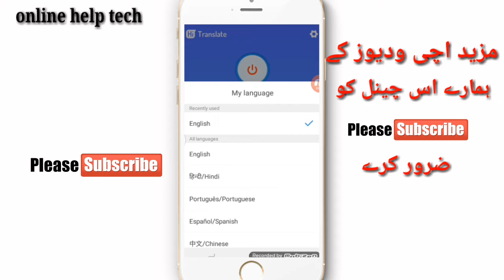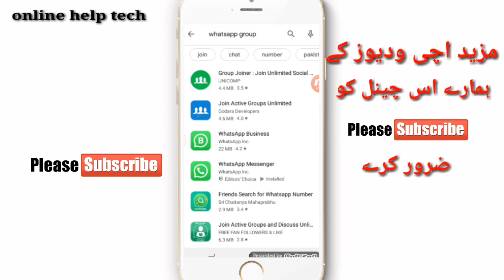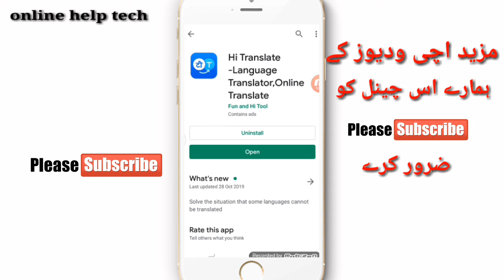How to translate in Urdu English into new software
Welcome, today, in which interesting video, all of you friends Like this video of mine

Asslam oli kum kia hal hin

zahidjaan A like is made